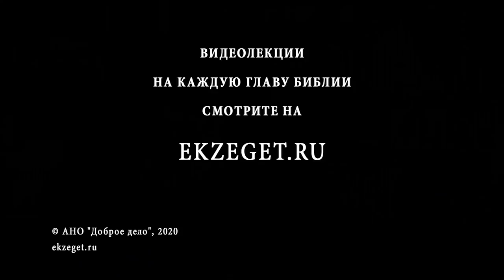Святая Блаженная Ксения Петербургская. Священник Валерий Духанин. Святые Дня. Церковный Календарь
В сегодняшнем праздничном видео со священником Валерием Духаниным рассуждаем о Святой Блаженной Ксении Петербургской и касаемся следующих тем:

🔸Об образе Блаженной Ксении Петербургской на монете одной из Новозеландских стран
🔸О подвиге Юродства
🔸Об исполнении слов Святого Апостола Павла Ксенией Блаженной
🔸О подлинной мудрости
🔸О жизненой изворотливости и лукавстве
🔸Кому Господь посылает Юродивых ради Христа и для чего?
🔸О жизни Ксении Петербургской
🔸О скоропостижной кончине мужа Ксении Петербургской Андрея Федоровича
🔸О принятии юродства ради Христа Ксенией Блаженной
🔸О созыве родственниками медицинской комиссии чтобы проверить психическое состояние Святой Ксении Петербургской
🔸Об отречении от всех материальных благ Святой Ксенией Петербургской
🔸О помощи Ксении в строительстве Храма на Смоленском кладбище
🔸О созидании Божьего дела в своей души
🔸Почему Ксения Петербургская клала поклоны на все четыре стороны?
🔸О том, что не стоит бояться того места, где находишься
🔸О молитве от сердца
🔸О даре прозорливости и других святых дарах Ксении Петербургской
🔸О чуде с ребенком, оствашемся сиротой и мужчине, потерявшем жену
🔸О жизни Святых после смерти
🔸О чудесах, совершаемых Святой Ксении Петербургской при жизни и по смерти
🔸О точным уроке людям приходившим к Святой
🔸О символе одежды Ксении Петербургской
🔸О том, что такое настоящее безумие